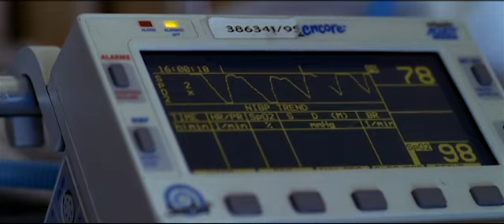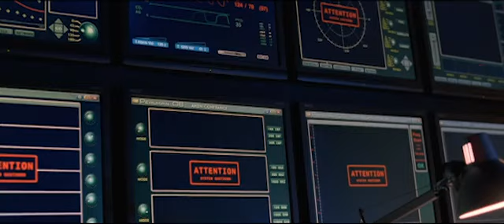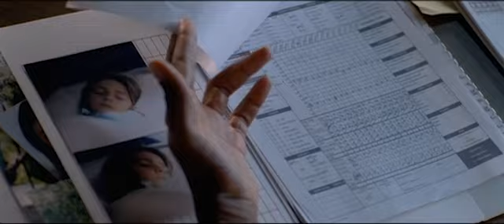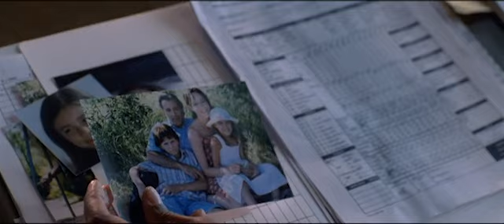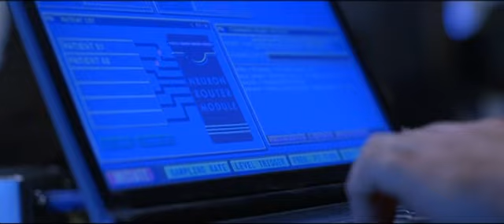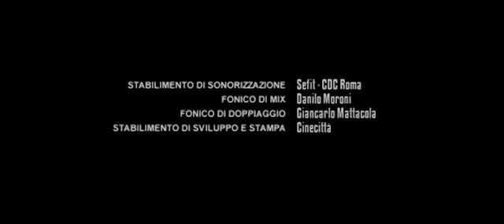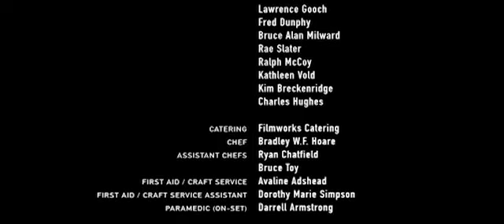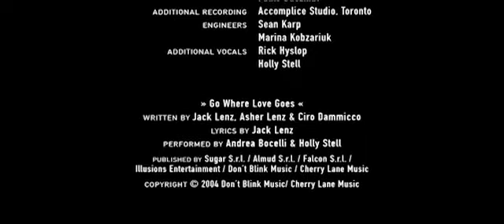ENG - SD - THE LAZARUS CHILD - Film Completo in INGLESE - Full movie in English - Drammatico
Little Frankie was hit by a truck. He has been in a deep coma for several months and his parents and little brother Ben are about to give up. The only hope is represented by neurologist Elizabeth Chase who is developing a revolutionary system to awaken patients.